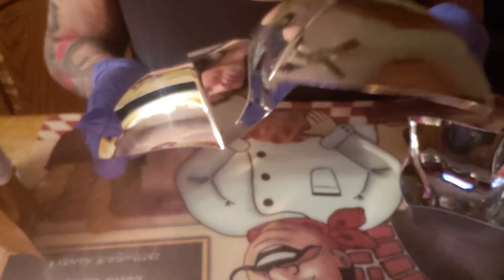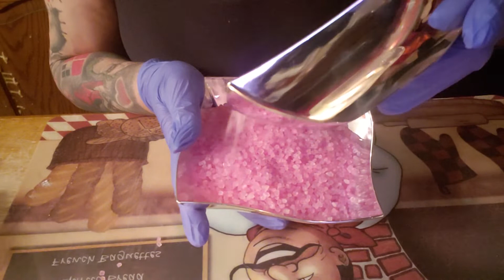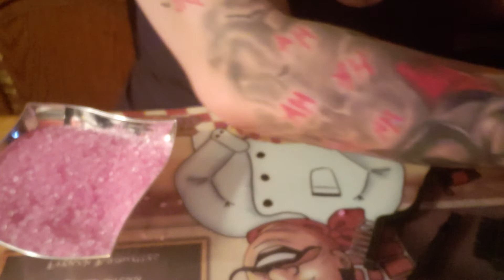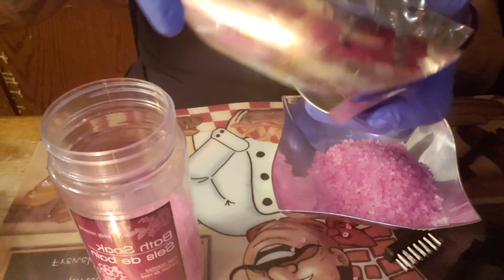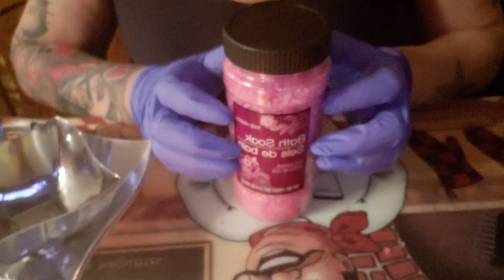Different but you guy's know I take all request no matter what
Don't judge her.. I sure didn't and had a amazing time smelling this too 💜💜💜💜